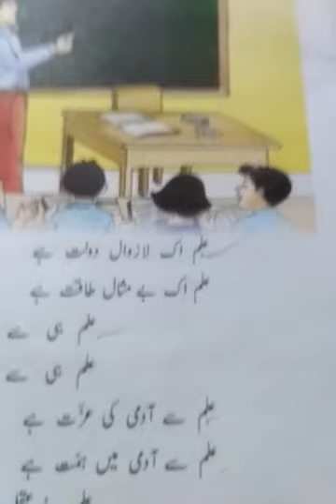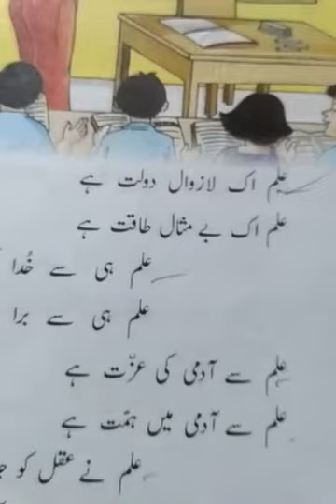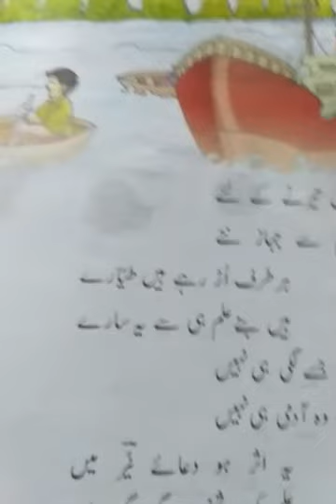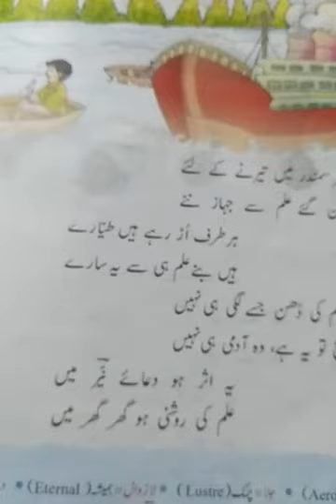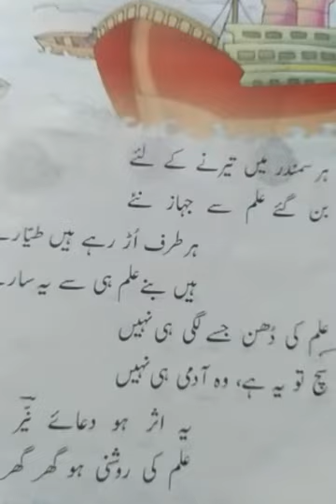वर्ग -2, उर्दू, पाठ -6, नज़्म - इल्म, 04/07/2020